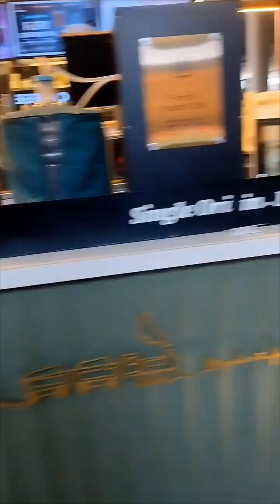Mumbai to Delhi Airport tour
Mumbai to Delhi
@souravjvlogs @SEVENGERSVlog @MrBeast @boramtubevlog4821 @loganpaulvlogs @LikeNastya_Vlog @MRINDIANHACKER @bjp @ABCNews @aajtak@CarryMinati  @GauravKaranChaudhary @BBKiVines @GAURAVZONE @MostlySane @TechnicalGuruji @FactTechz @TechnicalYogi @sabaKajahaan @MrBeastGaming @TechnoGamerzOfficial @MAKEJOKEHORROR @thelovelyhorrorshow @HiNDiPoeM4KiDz